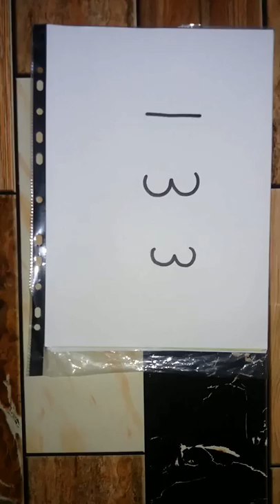How to turn Number 133 into a Cartoon | FISH !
شغل جرس الاشعارات عشان يوصلك كل جديد 👍🏿
اذا عجبك المقطع لا تنسى تعمل اشتراك ولايك 🌹
0 fishing tackle,
0-800 fishing,
0-99 fishing,
0-99 fishing osrs,
0.5 gallon fish tank,
00 the fish,
001 the fish osu,
0ne pound fish,
0scar fish,
1 fish 1 reel,
1 fish 1rod,
1 fish 2 fish,
1 fish 2 fish red fish blue fish don't be a menace,
1 fish 2 fish red fish blue fish ride,
1 fish 2 fish red fish blue fish song,
1 fish 2 fish song,
1 fish 2 fish tour,
1 fish mob,
1 fish song,
2 fish 1 lure,
2 fish 5 loaves,
2 fish in a bowl,
2 fish one hook,
2 fish talks,
2 fishbone braids,
2 fishes and 5 loaves of bread,
2 fishtail braid,
2 fishtail braid tutorial,
2 fishtail french braid,
3 fish at once,
3 fish caught at once,
3 fish friends,
3 fish movie,
3 fish one lure,
3 fish plating,
3 fish song,
3 fish story telugu,
3 fishing stories,
3 fishtail braid,
4 fish fly free,
4 fish principles,
4 fish to never eat,
4 fish you should never eat,
4 fishbone braids,
4 fishing knots,
4 fishing point elgin sc,
4 fishlock ajax,
4 fishlock street,
4 fishtail braids,
5 fish and 2 loaves,
5 fish in 5 gallon tank,
5 fish limit,
5 fish rooms,
5 fish song,
5 fish you should never eat,
5 fishermen halifax haunted,
5 fishing hacks,
5 fishing knots,
5 fishing moments,
6 fish in the sea 3 drown,
6 fishburn place beacon hill,
6 fisher,
6'6 fish surfboard,
7 fish of matariki,
7 fish story in hindi,
7 fish story in telugu,
7 fishermans bend,
7 fishermans drive berlin md,
7 fishes story,
7 fishes story in english,
7 fishfinder gps combo,
7 fishing knots,
75 gallon fish tank,
8 filet o fish,
8 fish fillet,
8 fish in 5 gallon,
8 fish in a 10 gallon tank,
8 fishing hacks,
8 fishing knots,
8 fishing knots to know,
8 fishing life hacks,
8 gallon fish tank,
80 gallon fish tank,
9 fish hammerhead,
9 fish surfboards,
9 fisher,
9 fisher street myrtle bank,
9 fishing knots,
9' fisher plow,
9mm lionfish,
a fish,
a fish called wanda,
a fish called wanda full movie,
a fish called wanda فيلم,
a fish called wanda مترجم,
a fish out of water,
a fish out of water short film 2015,
a fish story,
a fish story cartoon,
a fishy business story,
airfish 8,
allison fisher 9 ball,
big fish movie مترجم,
big fish فيلم,
big fish فيلم مترجم,
big fish مترجم,
black fish مترجم,
catfish 7,
corrupted fish 9000,
crazy fish 57,
dead fish 0 e 1,
dead fish 001,
dead fish 912 passos,
dj firefish 789,
f fish,
fido fish_87,
figure 8 fishing,
figure 8 fishing knot,
fish,
fish 1 hour,
fish 10,
fish 10 hours,
fish 100,
fish 1000,
fish 101,
fish 1080p,
fish 123,
fish 13,
fish 1977,
fish 2 hours,
fish 2001,
fish 2013,
fish 2015,
fish 2016,
fish 2016 live,
fish 24,
fish 25,
fish 2d,
fish 2d animation,
fish 3 hours,
fish 30 acre,
fish 360,
fish 360 video,
fish 3d,
fish 3d animation,
fish 3d painting,
fish 3d video,
fish 4 dogs,
fish 4 ever,
fish 4 kids,
fish 4 ways,
fish 49,
fish 4k,
fish 4k video,
fish 5 gallon,
fish 5 gallon tank,
fish 50,
fish 52,
fish 53 582 times,
fish 555,
fish 6 month old baby,
fish 60fps,
fish 65,
fish 65 indian recipe,
fish 65 recipe in hindi,
fish 65 recipe in tamil,
fish 65 tamil,
fish 65 vahrehvah,
fish 679,
fish 69,
fish 7 color,
fish 7 days to die,
fish 7 richardson,
fish 74,
fish 8 hours,
fish 9 hours,
fish 95.5,
fish 99,
fish cakes,
fish cook,
fish farm,
fish hd,
fish hooks 01e13,
fish in the sea,
fish live مهكرة,
fish season 8,
fish song,
fish videos,
fish vr,
fish world,
fish'n 365,
fish321,
fish8840,
fishdom,
fisher,
fisher price,
fishers 0 100,
fishing,
fishing in the sea,
freddi fish 4,
freddi fish 4 demo,
freddi fish 5,
ftampa & the fish house - 031,
glock 9 fishing,
gta 6 fishing,
helix 9 fish finder,
how to fish karambwan 07,
intex aqua fish 4g,
iphone 6 fish,
iphone 6 fisheye lens,
iphone 7 fish tank,
jungle fish مترجم,
olloclip iphone 6 fisheye,
orijen 6 fish,
oscar fish 55 gallon,
oscar fish 75 gallon,
piranha fish 2 مترجم,
piranha fish مترجم,
reel big fish 90s,
sesame street fish 8,
stockfish 7,
the fish 001,
the fish 90s,
the fish 95.9,
the fish 95.9 songs,
top 6 fishing knots,
top 8 fishing,
top 9 fishing knot,
tosh.0 fisheye lens,
tosh.0 fishing,
tuna fish 886,
unscrewed fish 7,
ارسم كلمة fish,
اغنية fish,
اغنية fish قناة نون,
تحميل لعبة fish feed,
تحميل لعبة fish live مهكرة,
فيلم a fish called wanda,
فيلم big fish مترجم,
فيلم the fish child,
مسلسل jungle fish